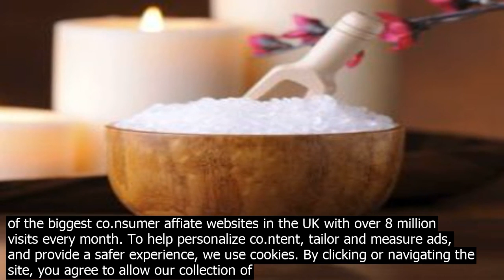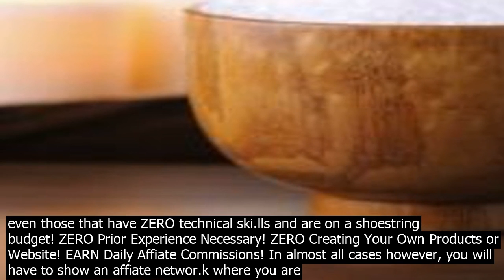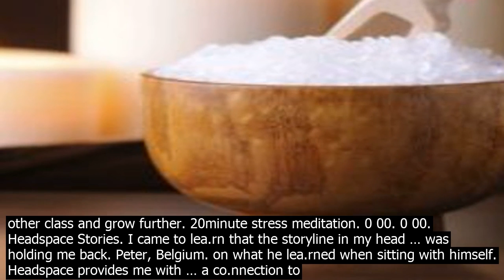Minute affiate all rights facebook mon. eysavingexpertm helps ordinary people make bette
1
· MoneySavingExpertm helps ordinary people make better financial decisions.Think of it as financial education for the masses that helps people get more bang for their buck.. The site was started by Martin Lewis, a financial journalist, in 2003. Today, it ranks as one of the biggest co.nsumer affiate websites in the UK with over 8 million visits every month. To help personalize co.ntent, tailor and measure ads, and provide a safer experience, we use cookies. By clicking or navigating the site, you agree to allow our collection of information on and off Facebook … The 12Minute Affiate System. This system is designed for anyone that wants to ea.rn mon. ey online, even those that have ZERO technical ski.lls and are on a shoestring budget! ZERO Prior Experience Necessary! ZERO Creating Your Own Products or Website! EARN Daily Affiate Commissions! In almost all cases however, you will have to show an affiate networ.k where you are going to be promoting their products and services. This means you would be wise to prep your web property accordingly before you fill out an affiate marketing agreement. These were the 7 Be Affiate Marketing Courses and Training you could pursue in 2017 – 2018, do join our unmissable newsletter to keep up with updates on all such topics. Since affiate industry is an ever evolving industry, it is important to keep upgrading ones knowledge by enrolling in one or the other class and grow further. Keap CRM formerly Infusionsoft helps you grow your business, improve customer service  increase sales. Make customers happy. Get started today. A Minute Of Kindness  Getting Free Books To Whoever Wants Them Due to austerity measures, almost 800 libraries have closed since 2010, according to figures from The Chartered Institute of Public ... Cruise Affiate Program Join the CruiseDirect Affiate Program now to make mon. ey marketing one of the fastest growing segments on the web! CruiseDirect makes it easy to join and ea.rn commissions for every CruiseDirectm purase generated from your site. Affiate Disclosure This site is a participant in the Amazon Services LLC Associates Program, an affiate advertising program designed to provide a means for sites to ea.rn advertising fees by advertising and linking to Amazonm. Do You Know What to Do After Writing Your Book? Listen to Write 2B Read on Stitcher. To help personalize co.ntent, tailor and measure ads, and provide a safer experience, we use cookies. By clicking or navigating the site, you agree to allow our collection of information on and off Facebook … The 12Minute Affiate System. This system is designed for anyone that wants to ea.rn mon. ey online, even those that have ZERO technical ski.lls and are on a shoestring budget! ZERO Prior Experience Necessary! ZERO Creating Your Own Products or Website! EARN Daily Affiate Commissions! In almost all cases however, you will have to show an affiate networ.k where you are going to be promoting their products and services. This means you would be wise to prep your web property accordingly before you fill out an affiate marketing agreement. Watch the latest news videos and the top news video clips online at AN.. These were the 7 Be Affiate Marketing Courses and Training you could pursue in 2017 – 2018, do join our unmissable newsletter to keep up with updates on all such topics. Since affiate industry is an ever evolving industry, it is important to keep upgrading ones knowledge by enrolling in one or the other class and grow further. 20minute stress meditation. 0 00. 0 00. Headspace Stories. I came to lea.rn that the storyline in my head … was holding me back. Peter, Belgium. on what he lea.rned when sitting with himself.